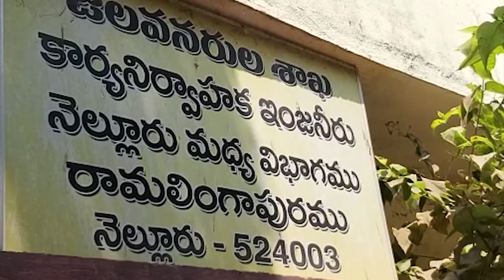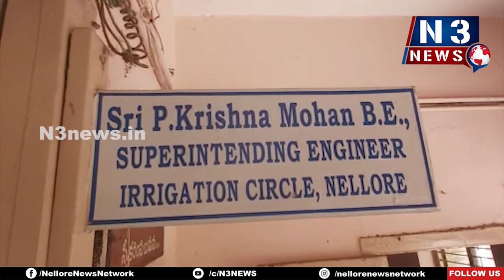మా ప్రాబ్లం ఈఈ గారే... స‌మ‌స్య చెబితే ప‌ట్టించుకోరు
మా ప్రాబ్లం ఈఈ గారే...
- స‌మ‌స్య చెబితే ప‌ట్టించుకోరు
- గ‌త మూడేళ్లుగా ఇదే దుస్థితి
- నెల్లూరు ఇరిగేష‌న్ కార్యాల‌యం ఎదుట ల‌స్క‌ర్లు నిర‌స‌న‌